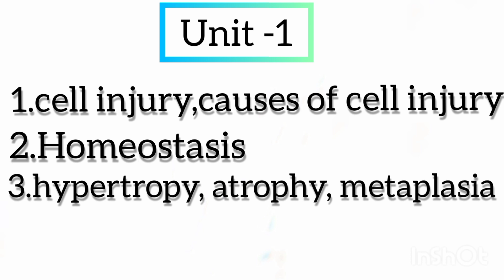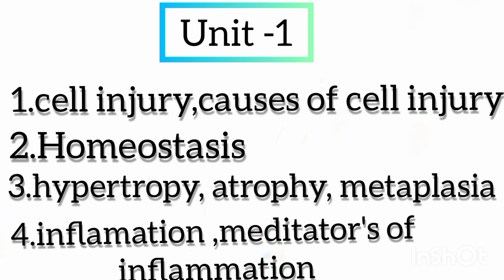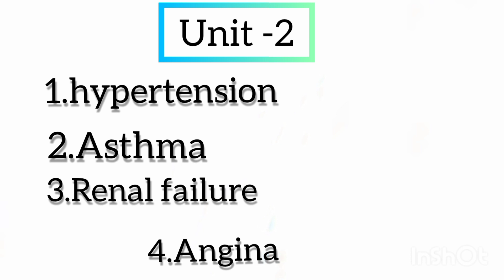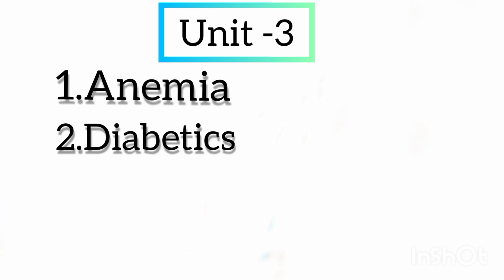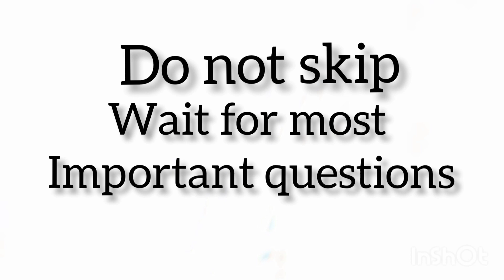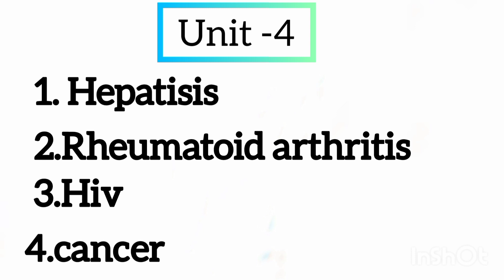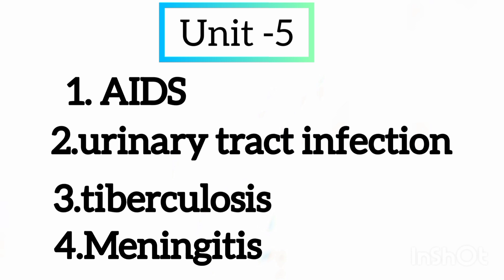2ndsempathophysiologyquestions||bpharmpathophysiology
Hii everyone welcome back to steevi Talks
. pharmacy 1st yr whatsApp group

B. pharmacy 2nd yr whatsaap group

B. pharmacy 3rd yr Whatsaap group

B. pharmacy 4th yr whatsaap group